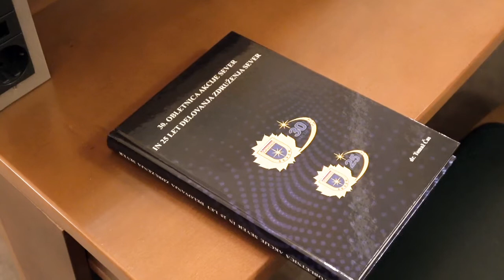20211006 PREDSTAVITEV ZBORNIKA 30 LET AKCIJE SEVER 25 LET ZPVD SEVER VIDEO PLATISE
V počastitev 30. obletnice osamosvojitve Slovenije je Zveza policijskih veteranskih društev Sever je 6. oktobra 2021 javno predstavila zbornik 30. obletnica akcije Sever in 25 let Združenja Sever. Avtor je dr. Tomaž Čas, založnik ZPVD Sever.
Avtor se je odločil, za objektivno pisanje knjige oziroma zbornika, ki prikazuje akcijo Sever in druge osamosvojitvene procese v Republiki Sloveniji pred akcijo Sever, na podlagi obstoječe dokumentacije in zapisov, ki so verodostojni.
Janez Platiše